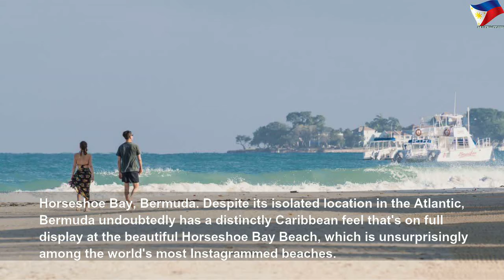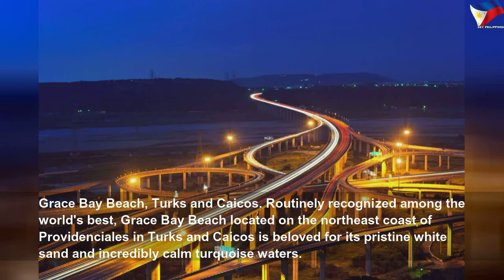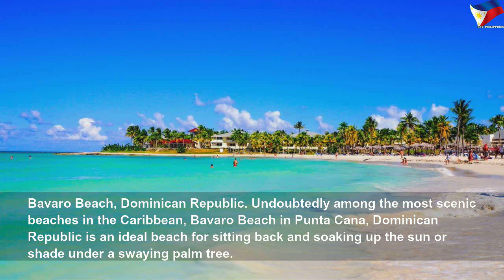20 photos of beautiful Caribbean beaches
20 photos of beautiful Caribbean beaches | High Thing